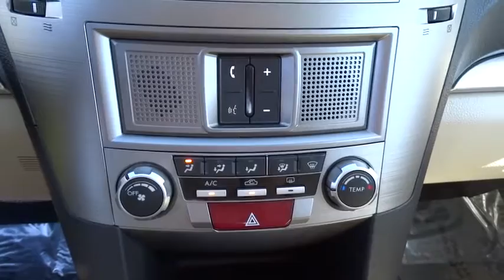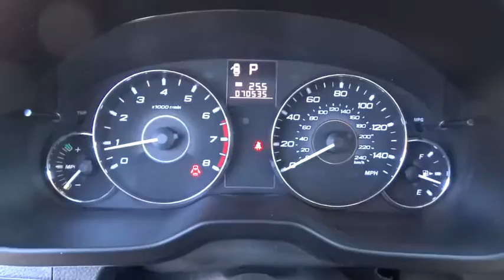2011 Subaru Outback Carson City, Reno, Northern Nevada, Susanville, Sacramento, CA 31373A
2011 Subaru Outback

Come see this 2011 Subaru Outback 2.5i Prem AWP/Pwr Moon. Its Variable transmission and Gas Flat 4 2.5L/150 engine will keep you going. This Outback comes equipped with these options: Vehicle Dynamics Control (VDC), Variable intermittent windshield wipers, Underfloor storage in cargo area, Traction control system (TCS), Tire pressure monitoring system (TPMS), Tilt/telescopic steering column w/illuminated ignition switch ring, Symmetrical all-wheel drive, Steering wheel mounted paddle shifters, Single-speed fixed intermittent rear window wiper w/washer, de-icer, and Silver Metallic interior trim. Test drive this vehicle at Capital Ford, 3660 S. Carson Street, Carson City, NV 89701.